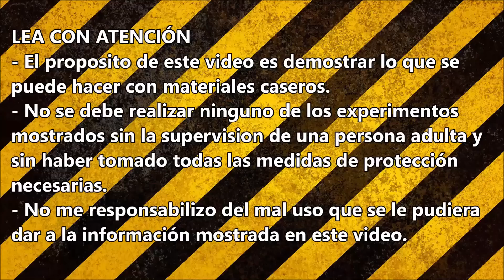Cómo hacer bolas de fuego frías - Fuego que no quema (Experimentar En Casa)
bolas de fuego frias
como hacer bolas de fuego
como hacer bolas de fuego frias
bolas de fuego
como hacer una bola de fuego
bola de fuego
como aser bolas de fuego frias
como hacer bolas de fuego que no queman
como hacer pelotas
como aser bolas de fuego
hacer bolas de fuego
cómo hacer bolas de fuego frías
como hacer pelotas de ligas
como hacer bola de fuego
bolas
como aser una bola de fuego
como haser bolas de fuego
como hacer bolas de agua
como hacer bolas de fuego de colores
como eruptar bolas de fuego
como aser volitas de fuego frias
cómo hacer pelotas
fuego
como hacer una bola de fuego con las manos